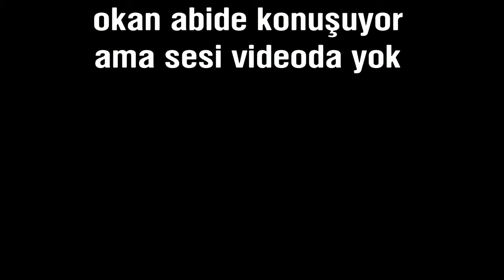World of Tanks PS4 G.W. E 100 Ace Tanker M